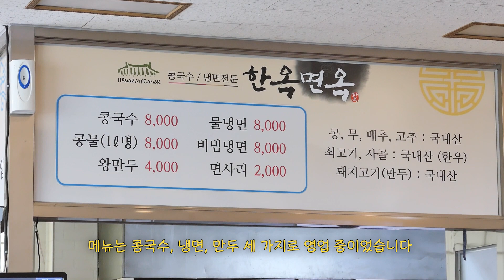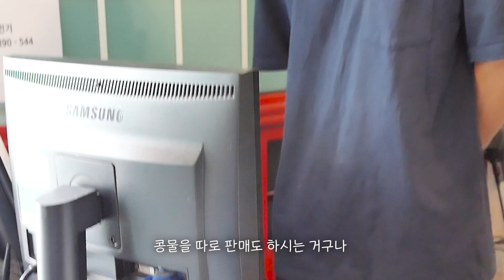추석까지만 영업! 반년만 해도 잘 되는 맛집은 정말 맛있을까? | 전라맛집 | 재미 MADE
추석까지만 영업! 반년만 영업하고 쉰다는 사장님😎
맛집으로 입소문난 콩국수 냉면 전주 맛집을 찾아갔습니다.